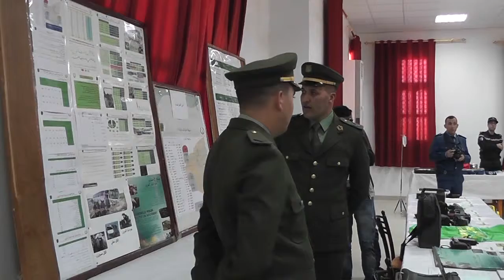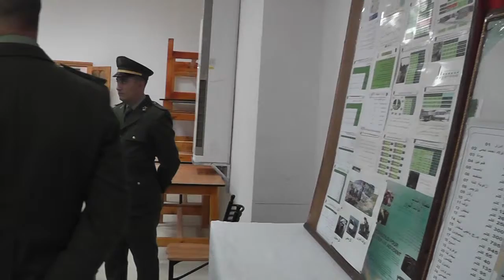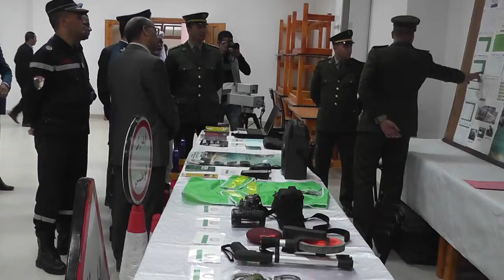يوم إعلامي حول ضحايا حوادث المرور - جامعة أحمد دراية أدرار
يوم إعلامي حول ضحايا حوادث المرور